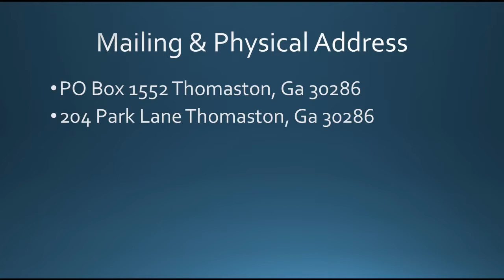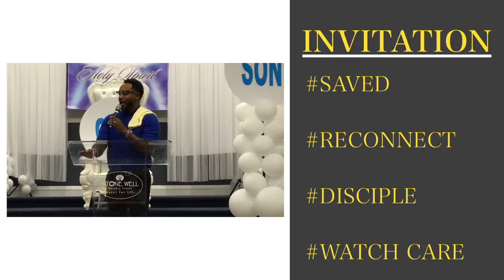Stone Well Network presents Father’s Day Revival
Pastor Forrest Dickey, St Mark AME Church

Just Be a Man About It

“As a father has compassion on his children, so the Lord has compassion on those who fear him; for he knows how we are formed, he remembers that we are dust.”